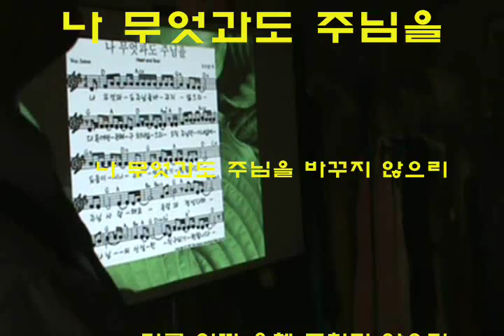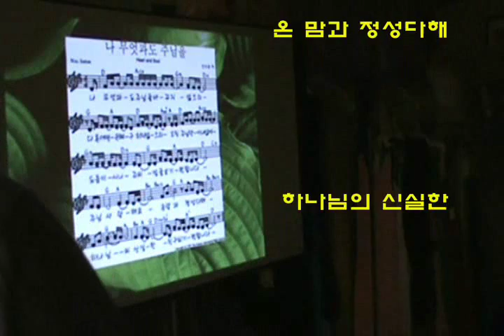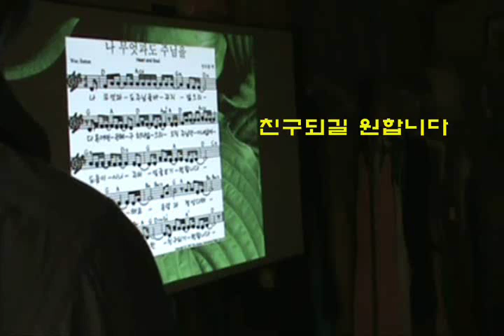나 무엇과도 주님을 바꾸지 않으리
스왑밋 안에 깔린 정적도 하나님 아버지 것이고,포근히 감싸듯 내려 앉은 어둠도 하나님 아버지 것이고,그저 예배드리는 것이 좋아서 모였던 우리들도 모두 다 아버지 것이었습니다.
아버지 보시기에 좋은 예배가 우리도 좋사오니,하나님 마음 한조각도 다른 데 빼앗기지 않고, 아버지를 너무 사랑해서 예배드리는 자들 되게 해주세요.